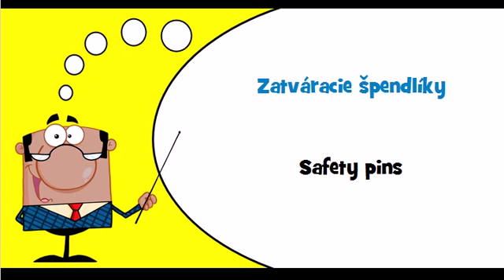Let's learn Slovak Theme = Fasteners clothing